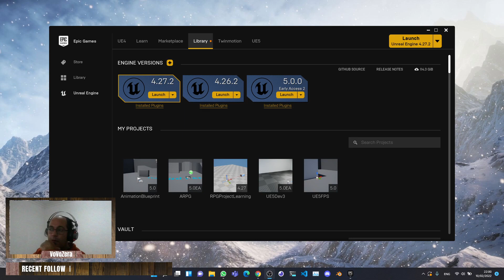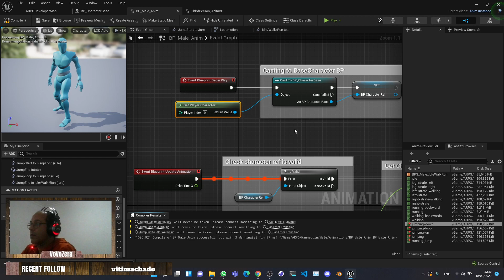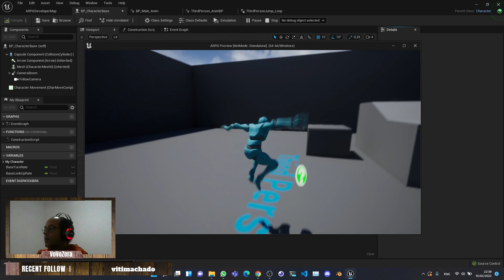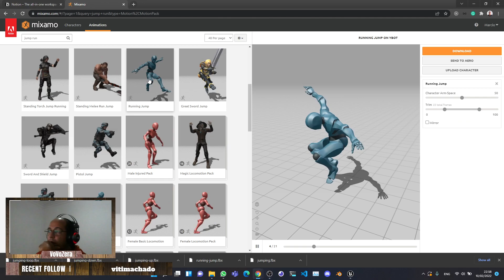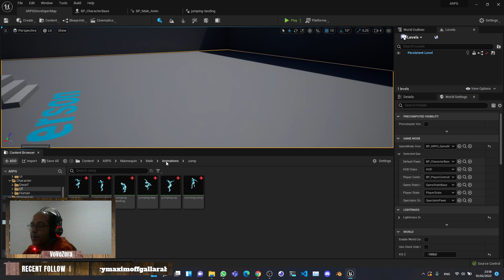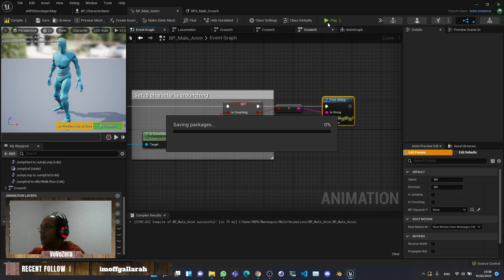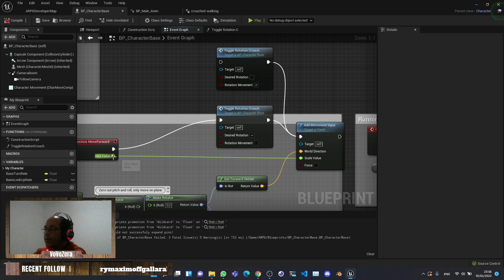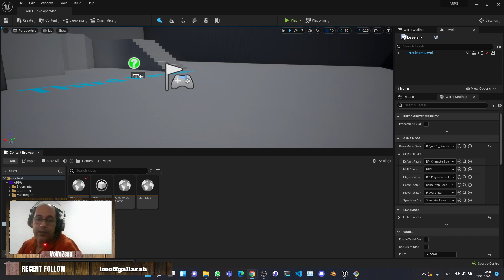Unreal Engine - Game Developer - Episode #9 LIVE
Create jump animations
Create crouch animations